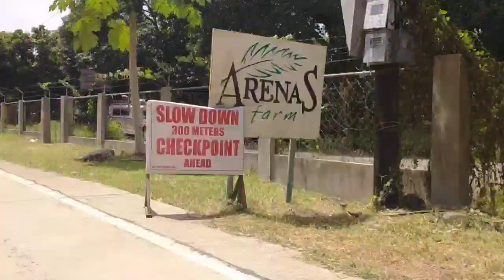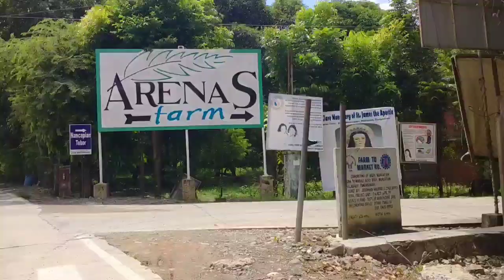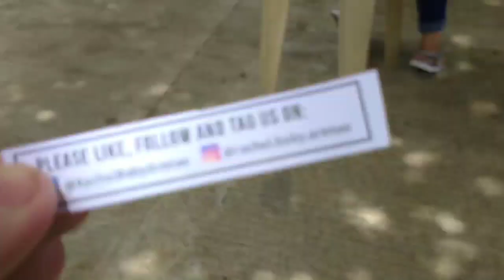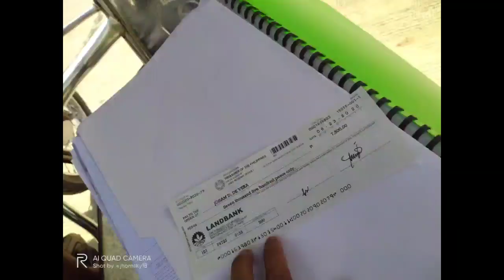SCHOLAR NG BAYAN : MULA SA PUSO NI MA'AM RACHEL "BABY" ARENAS MARAMING SALAMAT PO